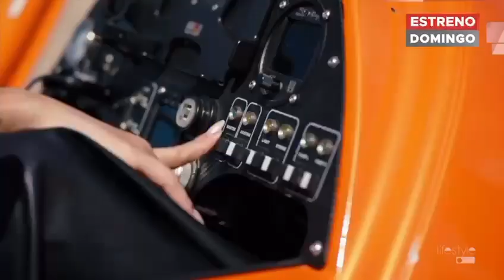PROMO LIFESTYLE ON en HolaTv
Programa de televisión dedicado a mostrar diferentes estilos de vida. destinos maravillosos, lo más top de la moda y celebridades de la ciudad de Madrid, España.

ESTRENO DOMINGO 20 DE OCTUBRE POR @HolaTv